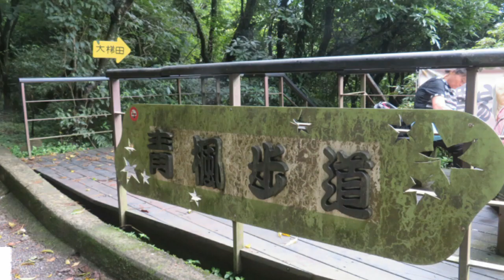20200524青楓步道＆大梯田的繡球花